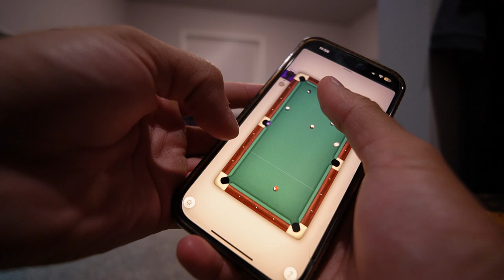Down From The Sickness